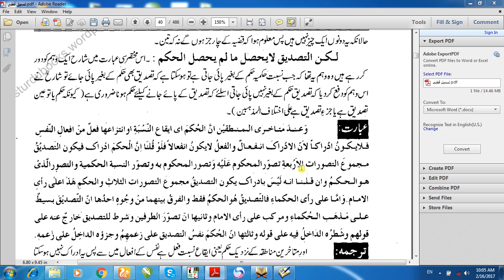قطبی سبق نمبر 20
مدرس / لیکچرار
حضرت علامہ مولانا حافظ محمد بہرام شاہد قادری صاحب
ناظم اعلی : مدرسۃ الغوثیہ (رجسٹرڈ)
فاضل جامعہ نظامیہ رضویہ لاہور
ایم فل پنجاب یونیورسٹی لاہور